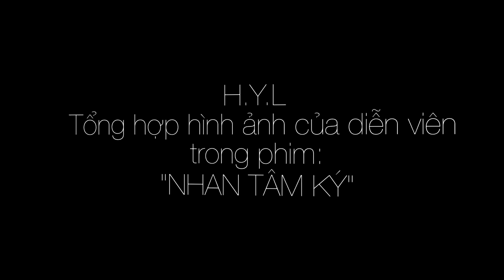Dv Khuyết danh (57.7)